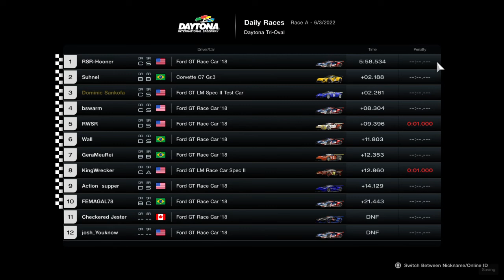GT7: GT3 Class Track Meet @ Daytona-Double Rounds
Around the exact same time Nascar kicked it off @ Daytona in Florida, I recieved notification of a Similar GT3 Class Track Meet on this Legendary Course.